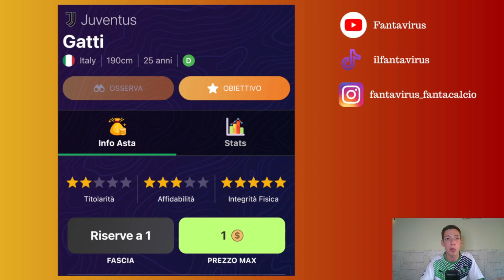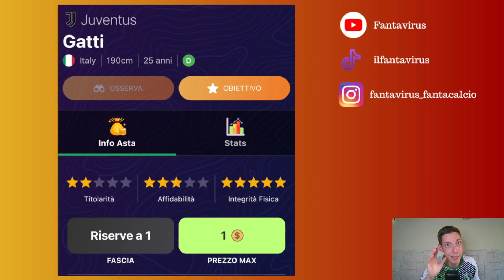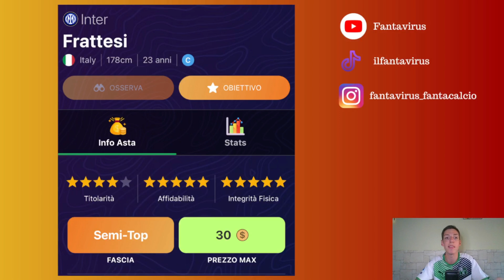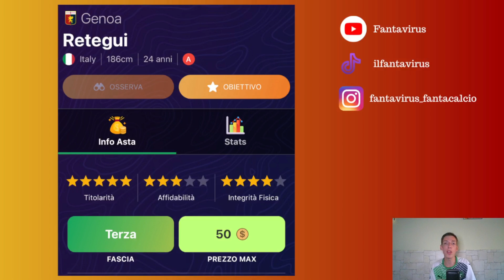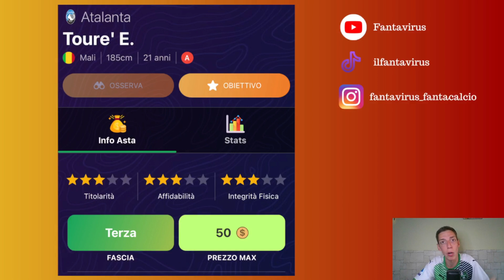5 NOMI IN HYPE ALL'ASTA DEL FANTACALCIO 2023-24 | Guida all'Asta del Fantacalcio 2023-24